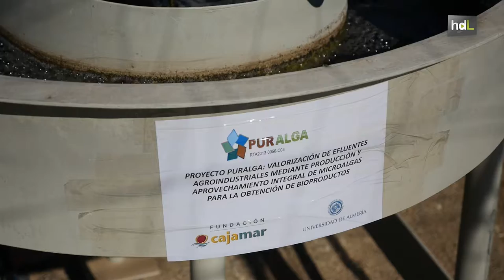HDL Puralga: residuos animales convertidos en biodiésel con ayuda de microalgas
Un grupo de investigadores de la Fundación Cajamar y la Universidad de Almería están estudiando la depuración con microalgas de purines de cerdo -la parte líquida de sus excrementos- para transformarlos en productos como biodiésel, biofertilizantes o pienso para animales. En este proceso se eliminan unas sustancias muy nocivas por su alto contenido en nitrógeno y fósforo. Andalucía es una de las regiones de España con mayor porcentaje de explotaciones porcinas.